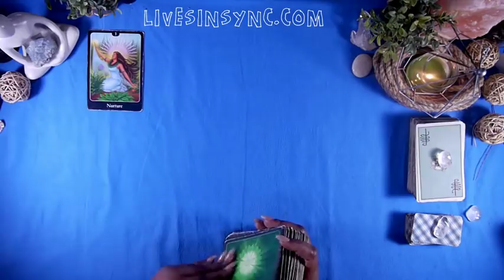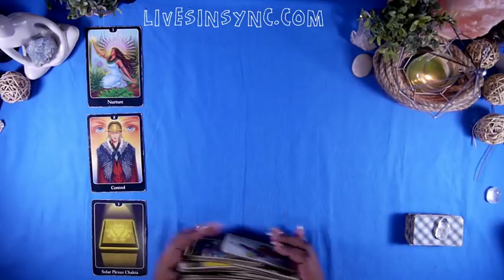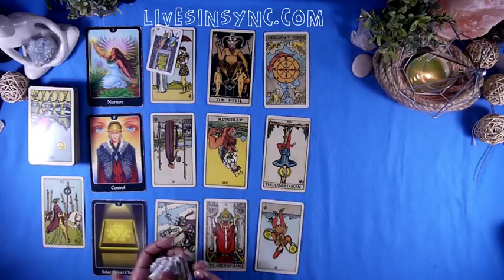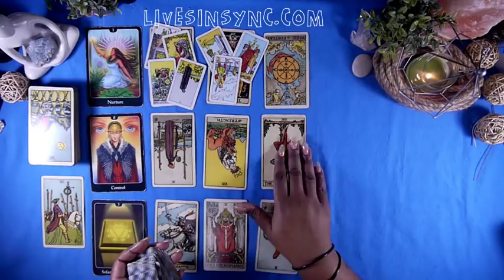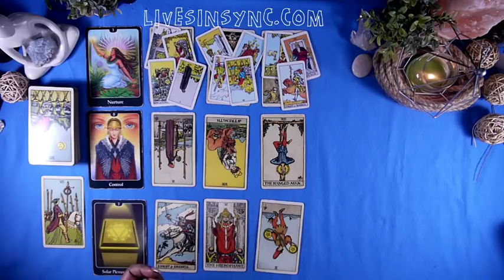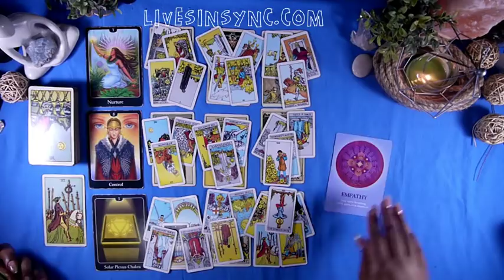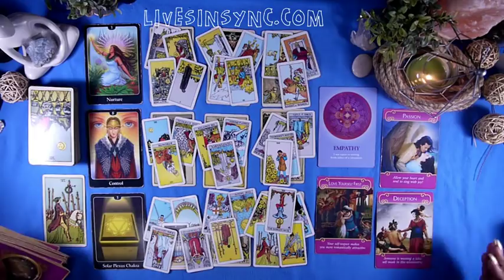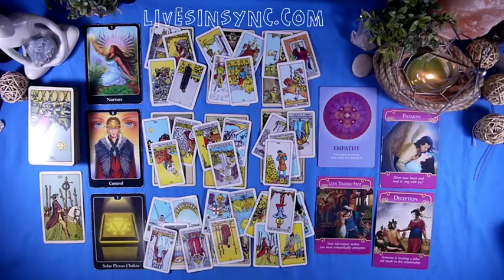VIRGO JAN 14 -20 “ THEY WANT YOU BACK ” 2019 Weekly Tarot Reading